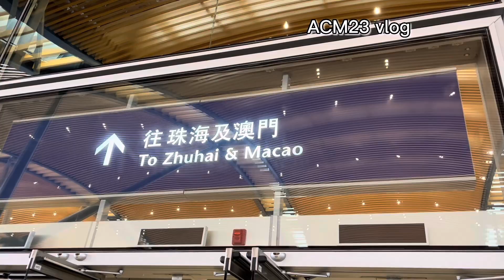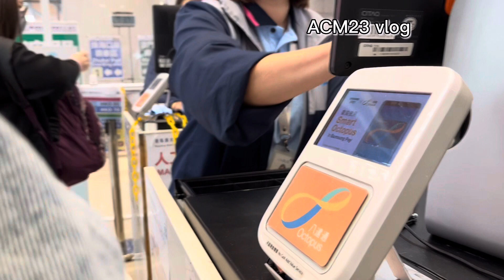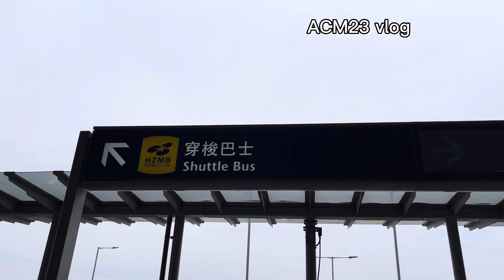Part 1.Journey to Macao and things to do when you are in Hongkong Port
In this videos sharing you how can to get there to Hongkong port travelling to Macao.Please watch this videos to know how to get there and some tipd to do when you are in Hongkong Port.